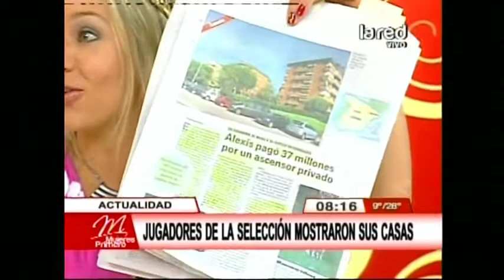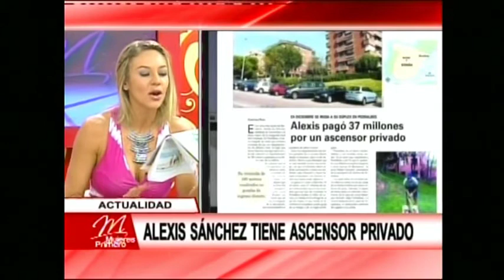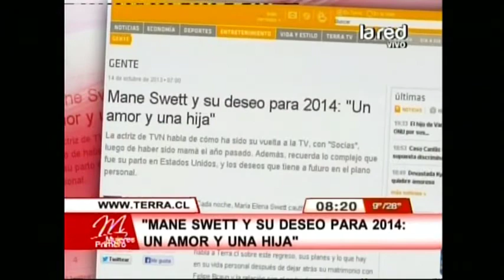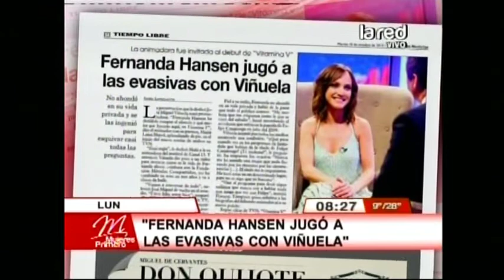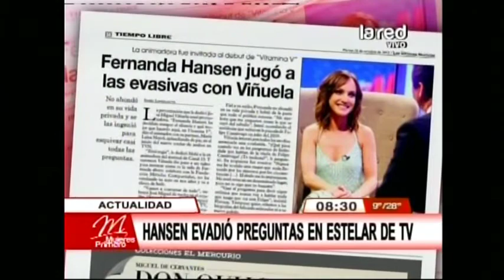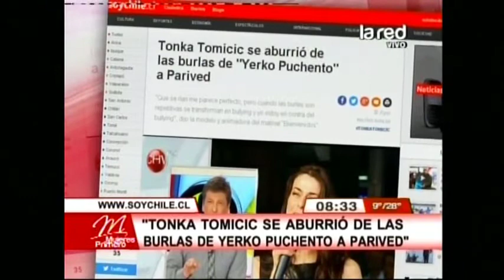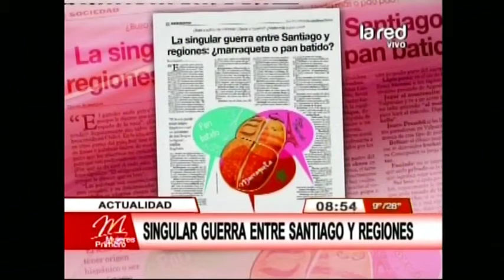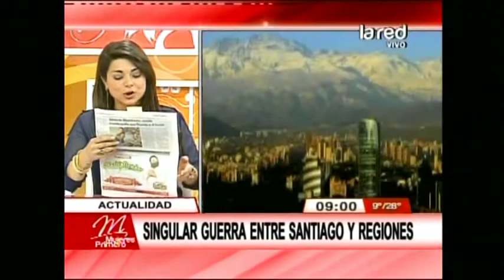Mujeres Primero Programa Completo martes 15 octubre 2013